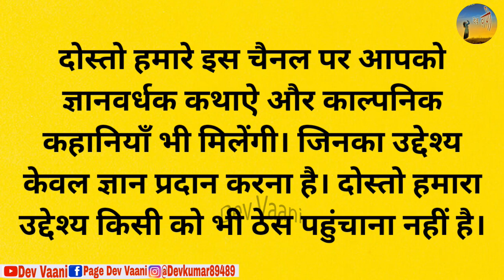बहू और बेटे की होशियारी और बुढे माँ बाप - कथा | Dharmik Katha | emotional story || devvaani